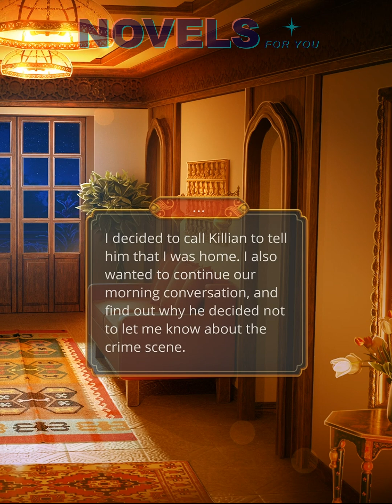KALI. CALL OF DARKNESS (Amrit) - Season 1 Episode 4 / Romance Club